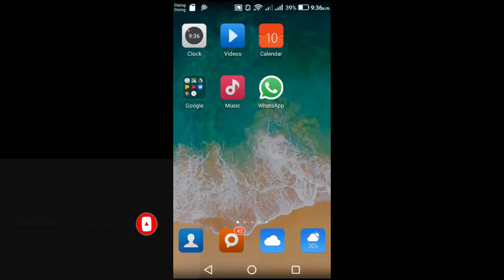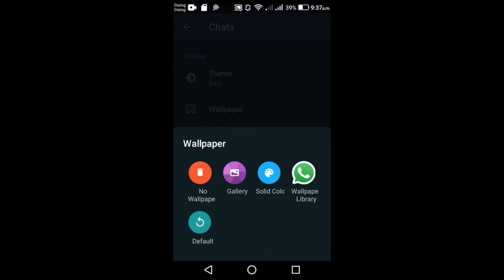How To Enable Officials Whatsapp Dark Mode on Android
How To Enable Officials Whatsapp Dark Mode   on Android 2020

Why is my WhatsApp dark?
WhatsApp notes that its primary focus was reducing eye-strain in low light environments. That's why, unlike some other apps, the dark areas aren't quite pitch black. During testing, the company found the contrast of pure black and white can lead to eye fatigue, so it's using a dark grey background instead.

7.How To Download & Install Free Screen Recorder For Pc Without Watermark|Install

12.Handwriting Text Effect in Powerpoint|Free Whiteboard Animation Soft | Free

14.How to download Animiz Animated Video Maker | Create Professional Animated